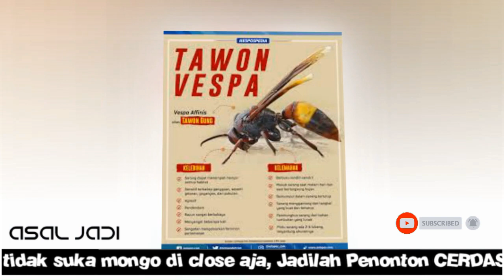Lagi lagi lagi! Ter 000ror Tawon Vespa sengat 1 Orang di Pemalang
Serangan tawon vespa kembali memakan korban di Kabupaten Pemalang. Sebelumnya, serangan tawon vespa menewaskan pasangan suami istri, Suwaryo (62) dan Endriyati (45), warga Desa Kebandaran RT 01 RW 01, Kecamatan Bodeh dan sekarang menewaskan Rahayu (52), warga Desa Panjunan RT 2 RW 4, Kecamatan Petarukan.

“Iya memang benar ada warga yang meninggal tersengat tawon vespa. Itu kejadiannya hari senin lalu. Korban diserang taron saat melintas di sebuah pekarang di depan SDN 2 Panjunan,” kata